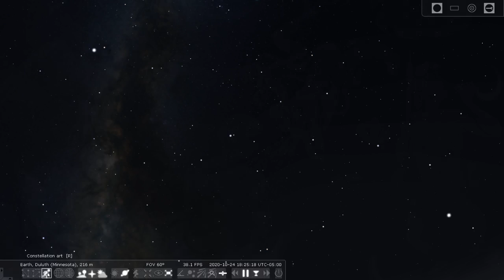Bloody Skies: A PG-13 Star Show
Many of the star stories you've heard have been modified to make them family friendly, and some we have not been able to tell at all. Join planetarium staff for a special PG-13 star show to hear the more gruesome versions of these stories.